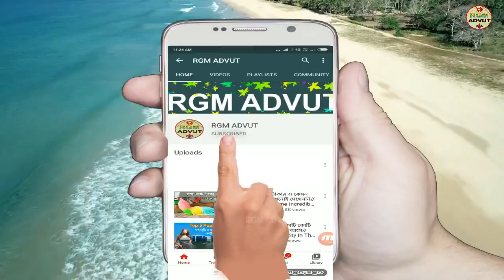ফিলিপাইন ব্যবসায়ীর ভরপুর দেশ//Facts About Philippines Country//Bengali